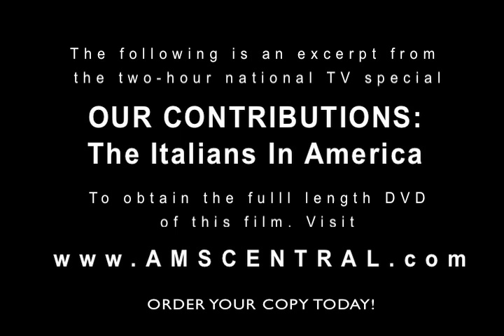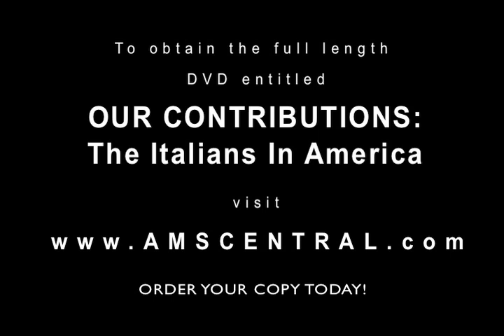Growing Up Italian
"Growing Up Italian" is the critically acclaimed prologue from the national TV special "OUR CONTRIBUTIONS: The Italians In America". A powerfully moving film focused on the rich history of Italian-Americans.